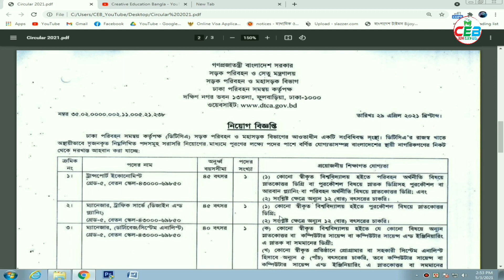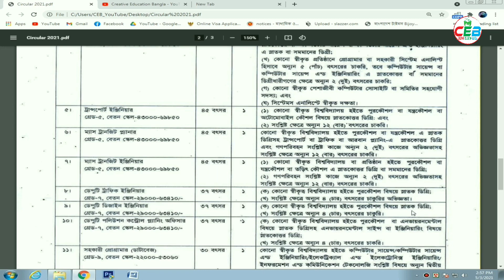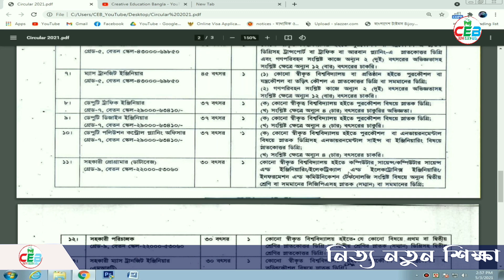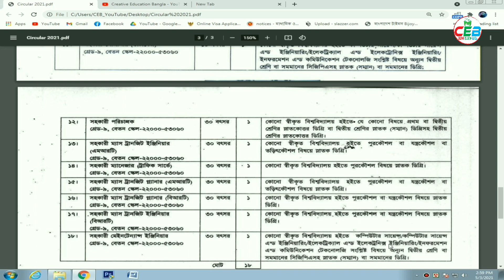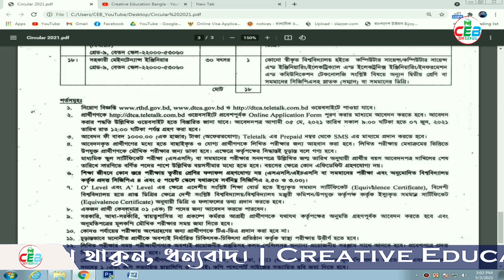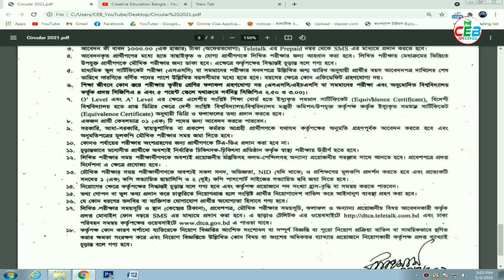সড়ক পরিবহন ও সেতু মন্ত্রণালয় নিয়োগ 2021 | DTCA Job Circular 2021 | Govt Job Circular 2021